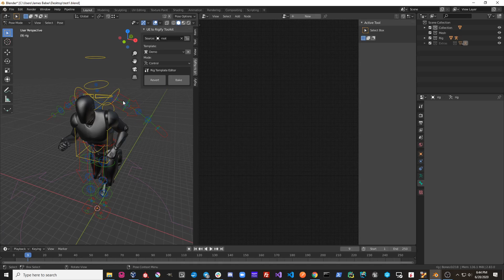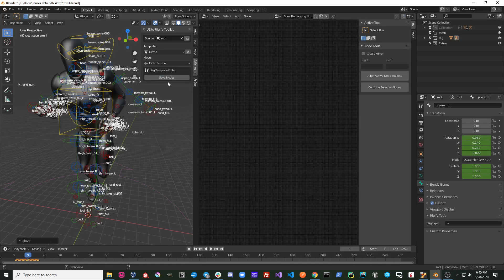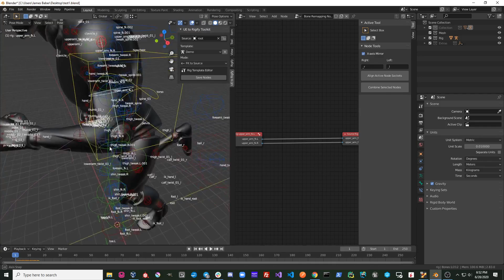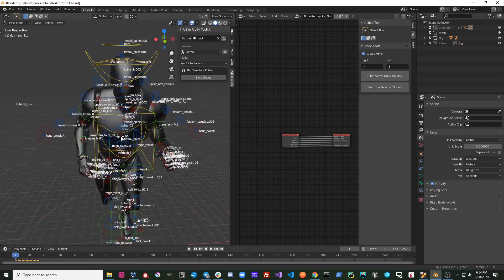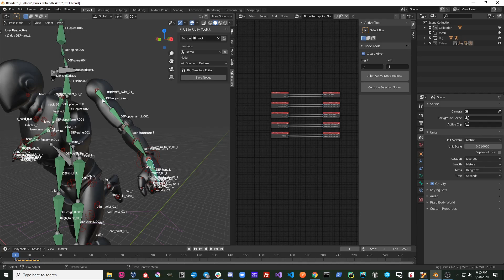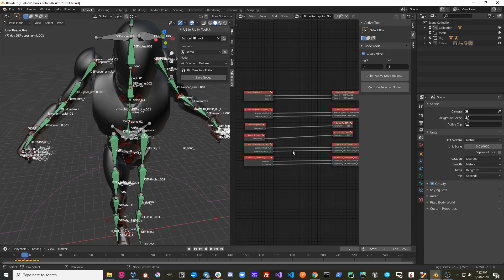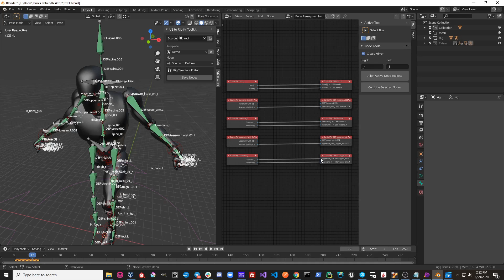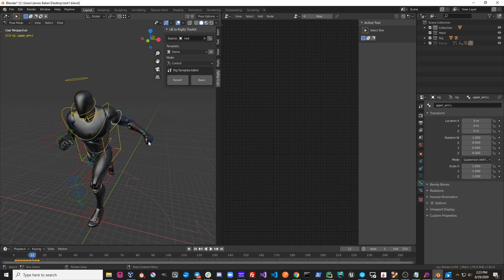UE to Rigify - New Template Example | Unreal Engine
Now that we understand a bit about templates and modes, let's walk through creating our own template.

If you get a 404 error when you click the link above, then you will need to sign in to your GitHub account and link it with your Epic Games account. Here is a link to instructions on how to link your account: